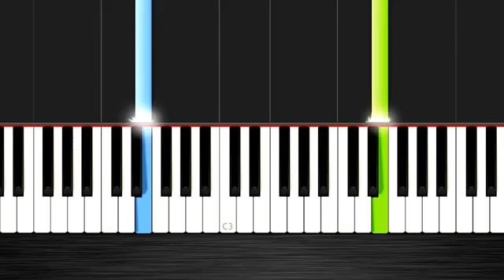My heart will go on piano tutorial